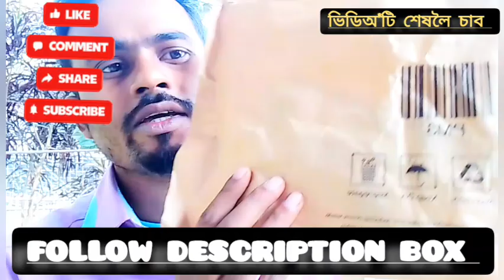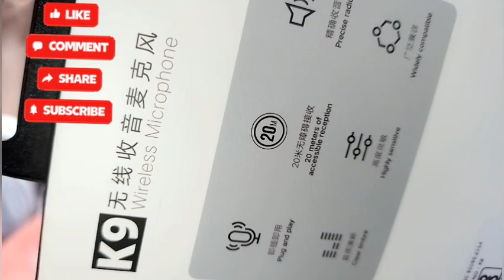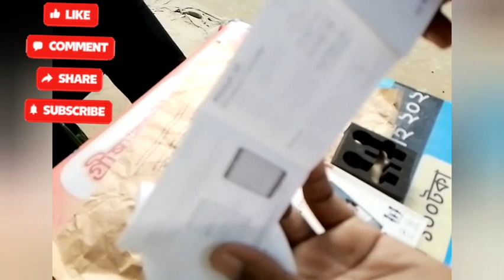Best wireless microphone 😱microphoneunboxing vlogging mic || Must watch....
Best wireless microphone 😱microphoneunboxing vlogging mic

Drawing & vlogs

price --899₹